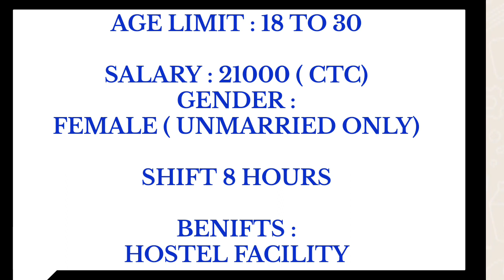today job opening in manufacturing company 2023 tamil chennai job vacancy today update